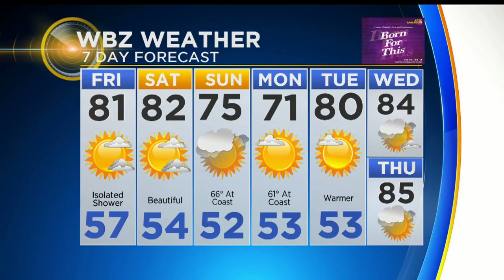WBZ Midday Forecast For June 8